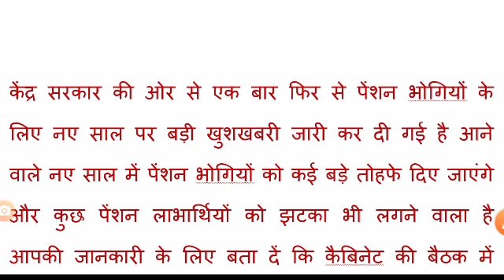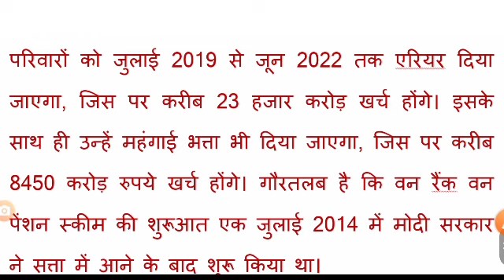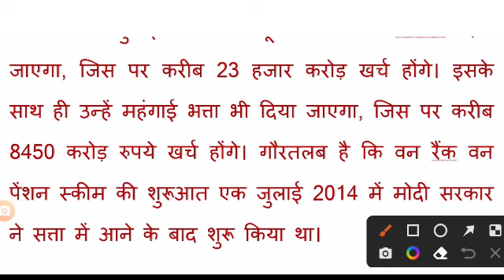new year gift 2023 | पेंशनरों के लिए बड़ी खुशखबरी | पेंशन में बढ़ोतरी | pension | pension rules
orop pension news
one rank one pension news
one rank one pension news today
orop pension revision news today
orop pension latest news
one rank one pension latest news today 2022
one rank one pension latest news 2022
one rank one pension new news
one rank one pension current news
one rank one pension fresh news
orop pension, orop pension arrears
orop pension news
one rank one pension one rank one pension latest news today